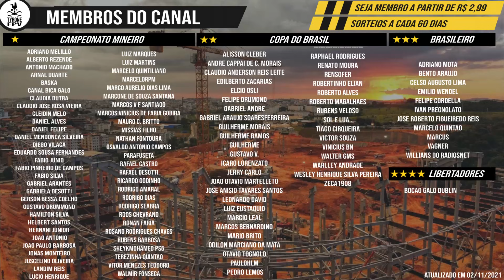ARENA MRV | 1/6 AVALIANDO OS IMPACTOS DAS CHUVAS | 02/11/2021